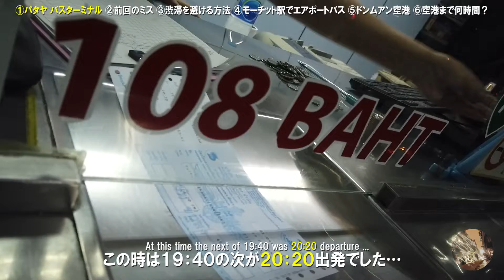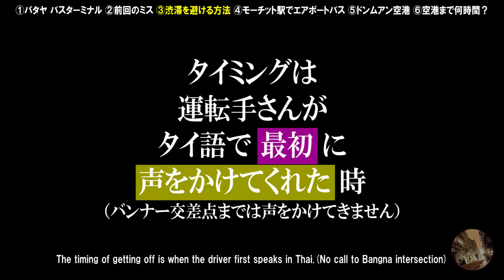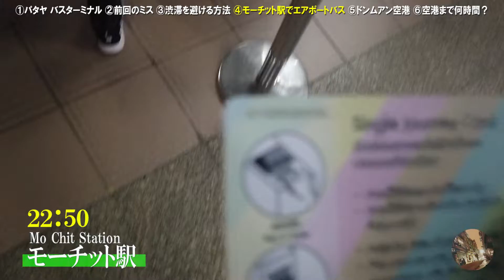【渋滞回避！】パタヤからバスでバンコク市内そしてドンムアン空港へ行く方法。Leave Pattaya to Bangkok City and Don Muang Airport.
【2019/05/10 17時10分追記】
この方法はスーツケースなどの荷物を
バス座席下の荷物置き場に
預けていない場合のみ有効です。

5月の旅行時はスーツケースを預けていたら
降りるのを断られてしまいました……。

パタヤのノースターミナルを20時20分に出発。
バンコク市内からドンムアン空港へ向かいます。

ギリギリまで遊びたい性格なので
2:45ドンムアン空港発 成田行きのLCCに乗るのに
夜までパタヤに居てしまいました。
バスに乗って急いでバンコクへ向かいます。

前回はバンコク市内で渋滞に巻き込まれ
３０分ほど足止めを食らったので
今回はその反省を活かしてみました。

渋滞を最大限回避しつつ、
急いでドンムアン空港に行きたい人の

モーチット駅からはA1バスで空港に向かいました。
空港では余裕を持って搭乗口に行けたのでよかったです。

ただプライオリティーパスの有効期限が切れていて
ラウンジに入れなかったのがショック…。

↓の動画をアメリカ、カナダ、イギリス、ドイツの人が
多く見ているようなので今回 英語字幕を入れてみました。

ほぼGoogle翻訳頼みなので
間違っている英語があればお教えください。

今回の旅行
■2019/01/18 【初日】いざパタヤ・リベンジへ！そして大人とは思えない旅でのミス

■2019/01/19 【２日目】パタヤ再び！ゲイバーに囲まれたホテルとパラダイス・マッサージ&バービア散策

■2019/01/20 【３日目・４日目】パタヤでGoGoBarだらけのウォーキングストリートを練り歩く！ナイト・バザールも！

■2019/01/21 【４日目】パタヤからバンコク市内そしてドンムアン空港へ【渋滞を回避する方法】

【過去のタイ旅行】
■2018/12/09【タイ旅行 初日】冬のバンコク旅行 成田からScootでドンムアン空港へ。宿泊はジャスミン・リゾート・ホテル

■2018/12/10【タイ旅行2日目】バンコク「イムちゃん」でグルメを満喫&タイの秋葉原「MBK」へ。

■2018/12/11 & 12/12【バンコク旅行 3日目&4日目】12月で30℃! 冬こそオススメな南国タイ。パタヤへ…

■2018/12/14 & 12/15【タイ旅行 ６日目&最終日】

■2019年1月版 タイ・ドンムアン空港の入国・荷物受け取り・税関・SIMカード購入。さらにバスとBTSで市内まで (From Don Muang Airport to the city)

■タイのバンコクで出会った美しい女性たち 〜Beautiful girls who met in Bangkok, Thailand〜

【韓国旅行記】
■2019年最新版 韓国(釜山) 金海国際空港から市内まで。駅までの行き方・レンタルWi-Fi・喫煙所 From Gimhae International Airport to the city

■1泊4,000円で快適に過ごせるホテル「東横INN釜山駅2」 [Korea Travel] Hotel "Toyoko Inn Busan Station 2"

■釜山グルメ「ミルミョン(冷麺)」を食べに行くGo to eat Busan gourmet "mirmyeon" [First-person viewpoint]

■釜山・チャガルチ市場を散歩してイサック・トーストを食べる【1人称視点】Take a walk on Busan Jagalchi Market and eat Issac Toast

■釜山でレートの高いオススメの両替所に来たんだけど…

Departs from the North Terminal of Pattaya at 20:20.
From Bangkok city head towards Don Muang Airport.

Because I want to play until the last minute
2:45 From Don Muang Airport to LCC to Narita Airport
I stayed in Pattaya till the night.
Take a bus and rush to Bangkok.

Last time I was caught in a traffic jam in Bangkok
I wasted about 30 minutes
I tried to make use of that failure this time.

While avoiding the traffic jam as much as possible,
Of those who want to rush to Don Muang Airport
I'm glad if you can use it as a reference.

From Mocht Station, we went to the airport by A1 bus.
It was good because I could go to the boarding gate at the airport with enough time.

However, the "Priority Pass" has expired.
I was shocked that I could not enter the lounge.

It seems that many people in the United States, Canada, Britain and Germany are watching my video below
I tried to put English subtitles this time.

Please let me know if there is any wrong English because it is almost a Google translation.